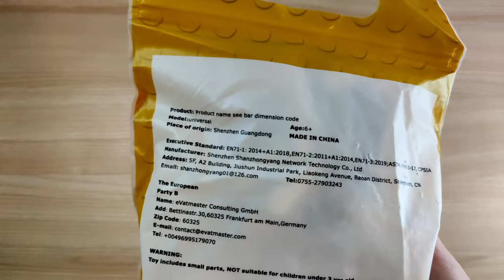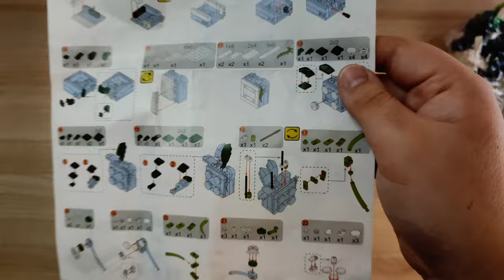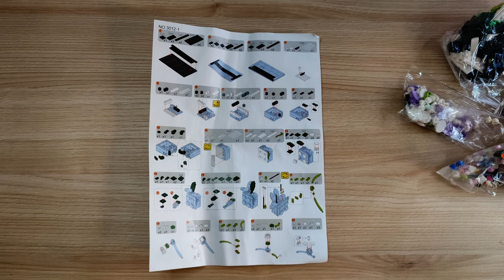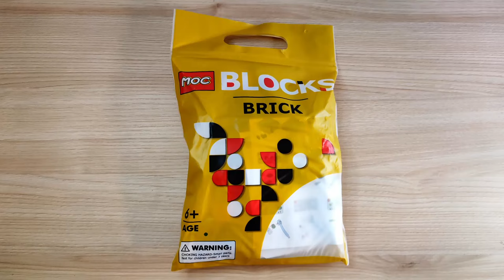Eine Blüte kommt selten allein, aber müssen es so viele sein? MOC BLOCKS BRICK NO:3012-1 Review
Hallo liebe Freunde der gepflegten Klemmbaustein Baukunst. In diesem Video geht es um ein Set aus dem Munich Bricks Shop. Was kann die Klemmbaustein Deko Blume mit vielen Blüten Variationen? Welche Steinequalität erwartet uns?! Viel Spaß dabei :).